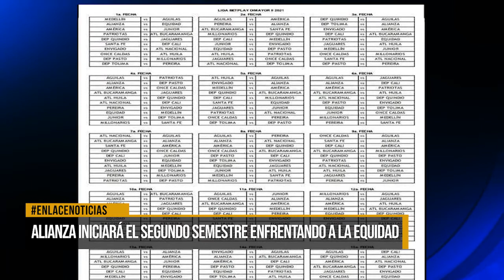Alianza Petrolera iniciará el segundo semestre enfrentando a la Equidad